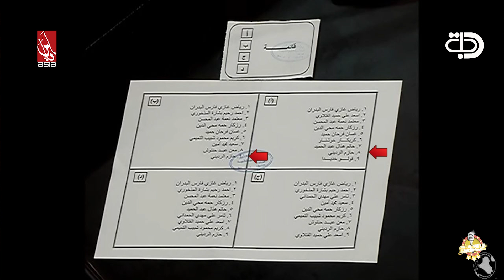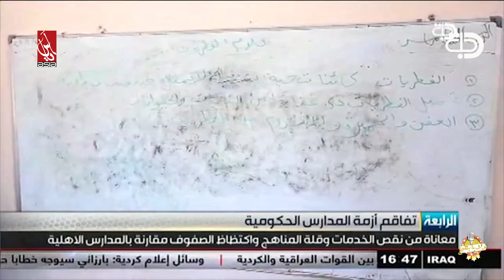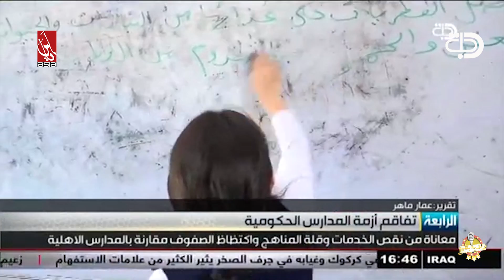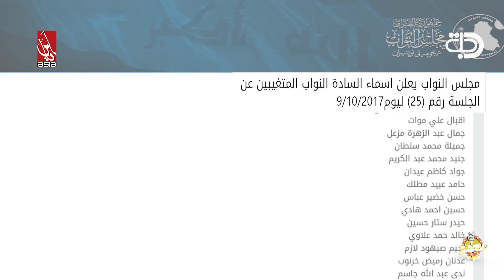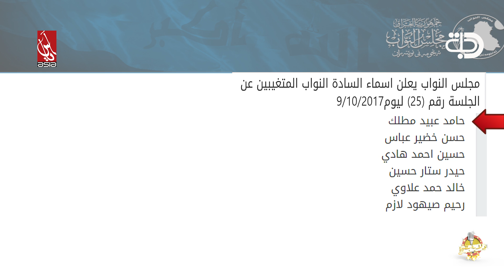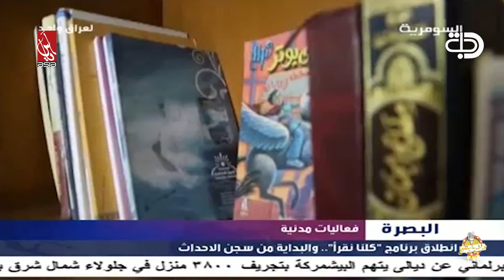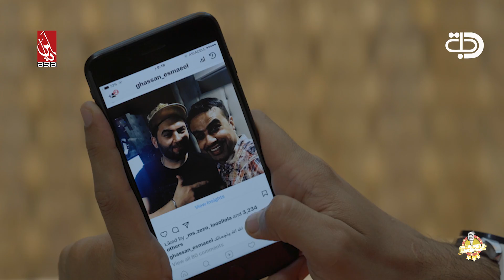ولاية بطيخ - الموسم الثالث | الحلقة 15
▶  بطولة : غسان إسماعيل - أوس فاضل - أثير كشكول - أمير عبد الحسين - أمير أبو الهيل - وسام ضياء - ضرغام أسد - فكرت سالم - علي جبار - محمد اياد - محمد شكري - علاء الابراهيمي